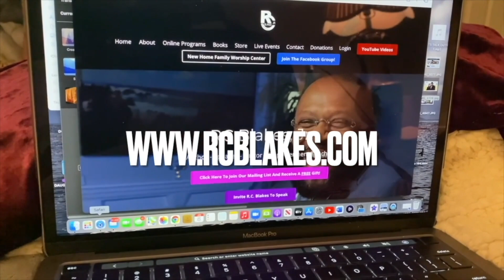IT'S OVER! 7 Red Flags Signalling The End of a Relationship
RCBLAKES

MORDECAI MISSION:
To be a part of the next exclusive mentoring group for women - MORDECAI MISSION with RC & Lisa Blakes. Follow the link to learn more.

1. Transcending The Father Wound

2. Breaking Soul-Ties

3. Wisdom For Women In Ministry

4. QUEENOLOGY - There’s A Queen In You

5. QUEENOLOGY 2.0 The Training for Reigning

1. THE FATHER DAUGHTER TALK

3. SOUL TIES

4. WISDOM FOR WOMEN IN MINISTRY

5. IMPERFECTLY HOLY

6. KINGOLOGY